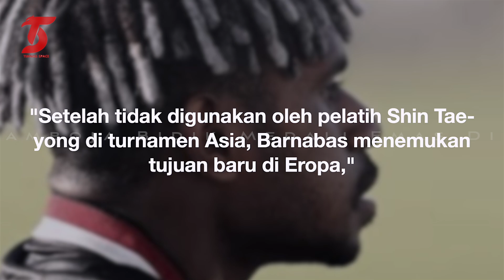MEDIA VIETNAM IRI! Bela Timnas Indonesia Jordy CATAT REKOR Jelang FIFA Matchday ~ Saddil On Fire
BERITA TIMNAS TERBARU DARI TIMNAS SPACE - Berita Bola Hari Jum'at, 17 Maret 2023 : MEDIA VIETNAM IRI! Bela Timnas Indonesia Jordy CATAT REKOR Jelang FIFA Matchday ~ Saddil On Fire

- Jordy Amat Catat Rekor Bersama Klubnya Johor Darul Takzim
- Media Vietnam Puji Gerak Cepat PSSI Pastikan Lawan untuk FIFA Matchday Juni
- Saddil Ramdani Starter, Sabah FC Gulung Penang FC